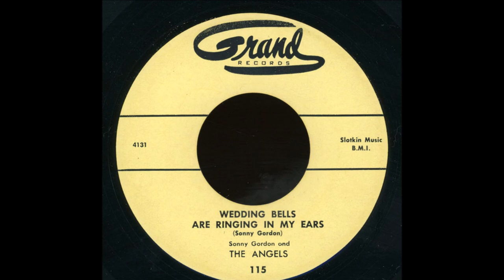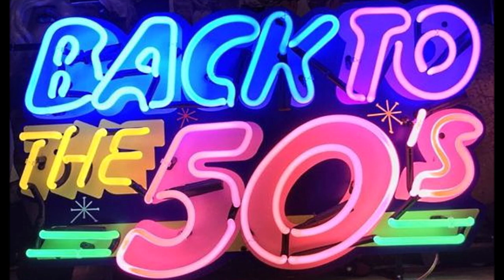Sonny Gordon And The Angels - Wedding Bells Are Ringing In My Ears 1954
Sonny Gordon & The Angels (Philadelphia)

Personnel:
William "Sonny" Gordon (Lead)
Frank Grier (Tenor)
Donald Morris (Baritone)
Leamon Crooms (Bass)
Robert "Sonny" Brockington (Guitarist)

William "Sonny" Gordon had started his singing career in the late 40s in the choir at Sulzberger Junior High School in West Philadelphia.  In 1950, Sonny graduated to Overbrook High School, along with a neighborhood friend, Frank Grier (tenor). They started singing with a couple of other guys from the neighborhood (West Philly, north of Market), Donald Morris (baritone) and Leamon Crooms (bass), who attended Dobbins Tech. A fifth member was guitarist Robert "Sonny" Brockington, Frank's second cousin. hey were all around 16 at the time. The Angels signed a recording contract with Grand Records. "Wedding Bells Are Ringing In My Ears" did well in Philadelphia, making Billboard's R&B Territorial Best Seller chart the week of October 16 (and for several weeks after that).

However, national hits are what bring in the money and when "Wedding Bells Are Ringing In My Ears" failed to take off nationally, Grand issued a second pairing: "Lovely Way To Spend An Evening" and "You're Still My Baby," in January 1955. Both were led by Sonny, with Donald Morris on the bridge of "Evening." the Angels were history, but they weren't quite ready to give up. Without Sonny Gordon, there was no question of doing any touring, so Donald Morris returned as the new lead singer.

They recruited Frank Grier's wife's cousin, Roberta Roots (alto), as the fourth member of the re-formed Angels. While they practiced, they never made any appearances. It was all over by 1957, when Leamon joined the Air Force (he'd end up spending 23 years with them). After that, Frank put together a succession of groups called the "Frank Grier Quartet" (including one that recorded for Swan in 1958).